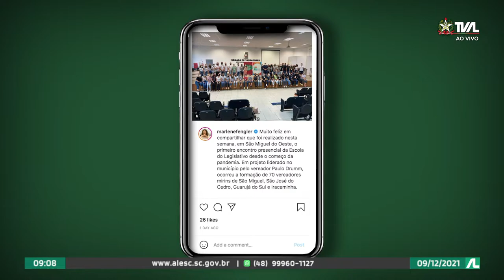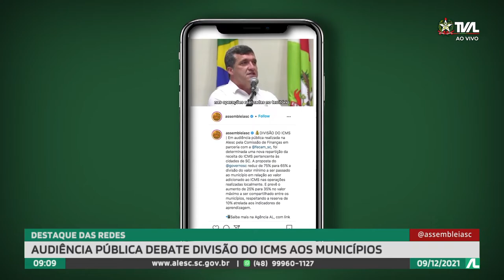Programa Conecta - 09/12/21